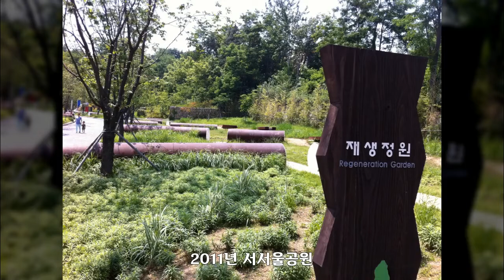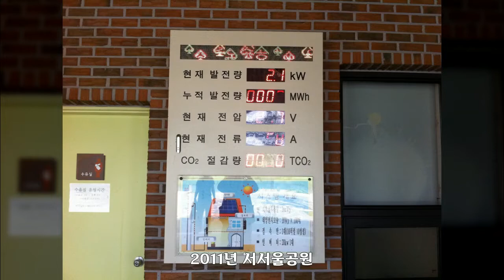2011년 서서울공원, 대한민국 풍경사진, Korea Landscape Photo, 공유마당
대한민국 풍경사진, Korea Landscape Photo, 2011년 서서울공원, 공유마당